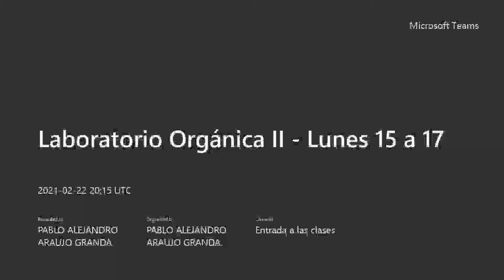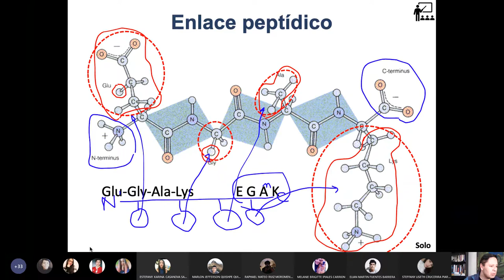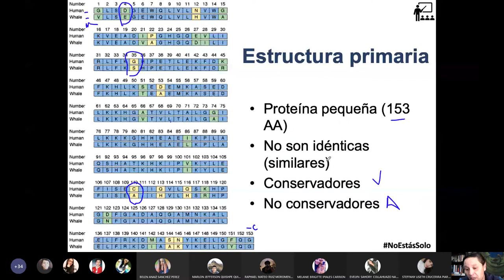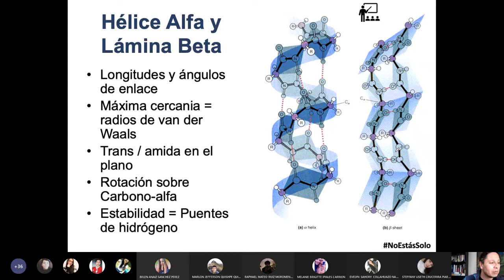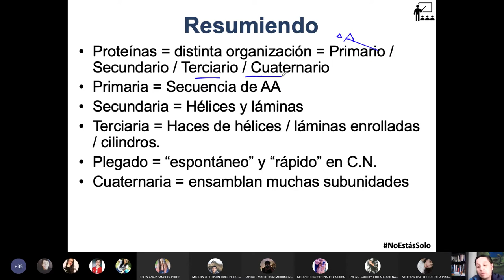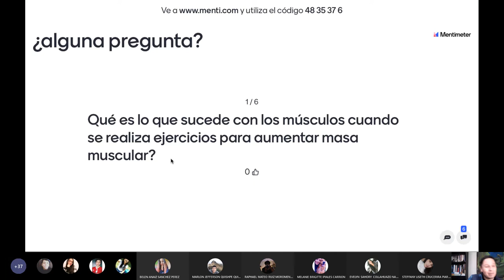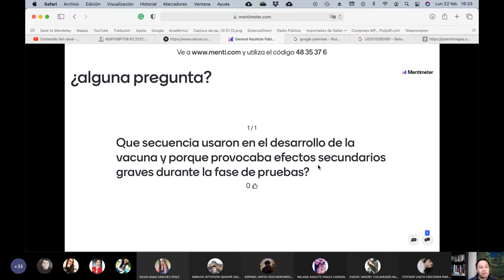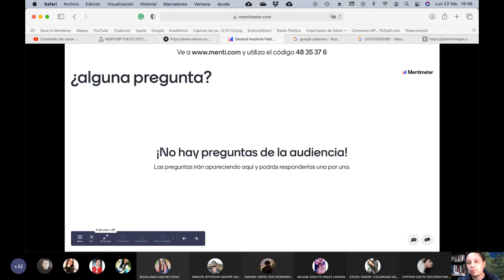22.02.2021 - Química Orgánica 2 - ¿qué son las proteínas y cuáles sus estructuras?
En esta clase definimos qué es una proteína, cuál es su estructura y las funciones que puede llegar a alcanzar.